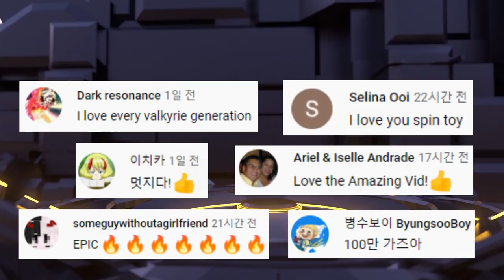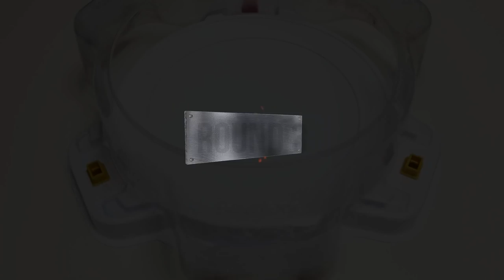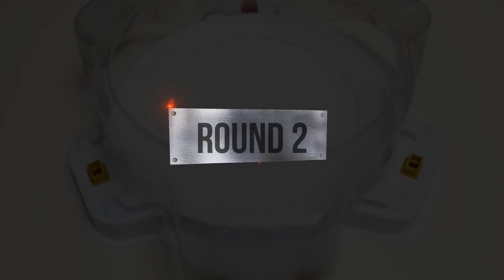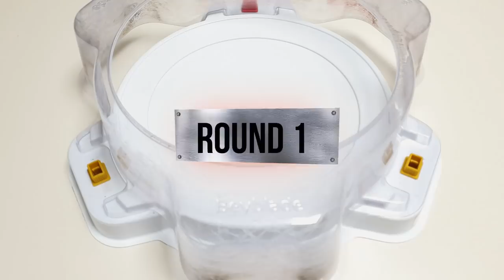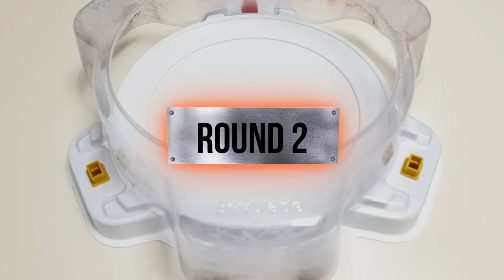【ALL Longinus VS ALL Fafnir】 Relay Battle Beyblade Burst DB 베이블레이드 버스트 DB ALL 롱기누스 VS ALL 파브닐 릴레이